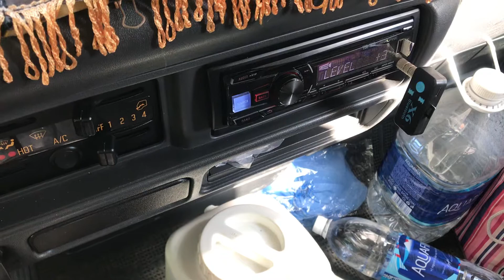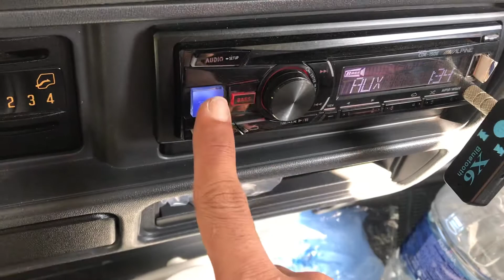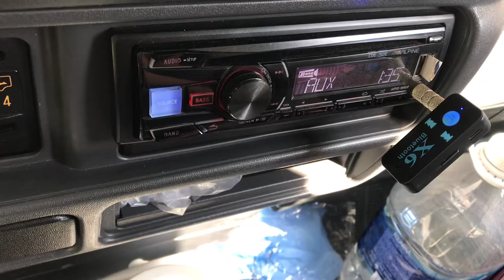Nghe nhạc qua blutooth x6 & thẻ nhớ